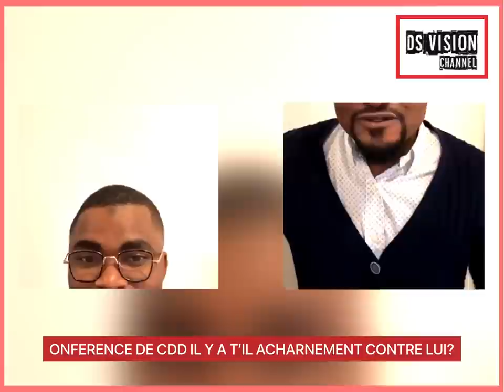🇬🇳 CONFERENCE DE CDD IL Y A T’IL ACHARNEMENT CONTRE LUI ?